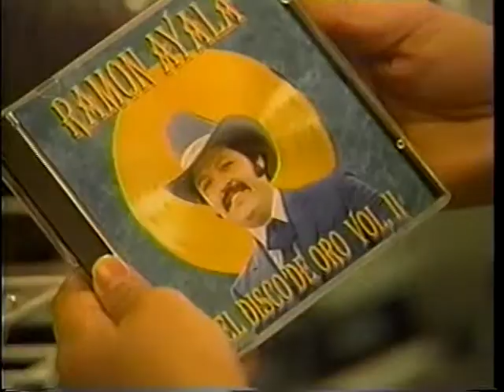Ramón Ayala Lagrimas